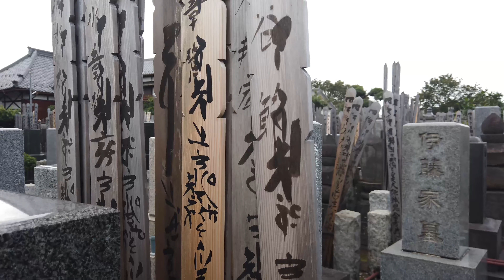Yanaka, Tokyo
The elegant traditional district of Yanaka, with its many cemeteries, shrines, temples and a lovely village.  With quaint little cafes, shops and stalls in the Yanaka Ginza area.